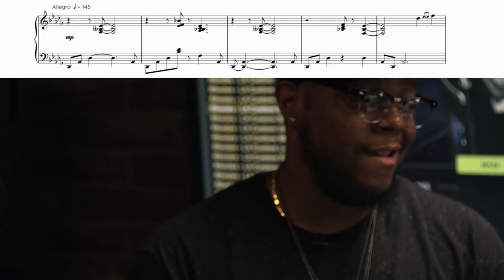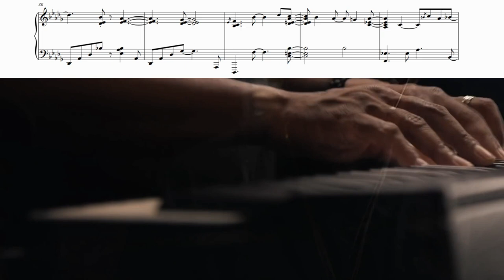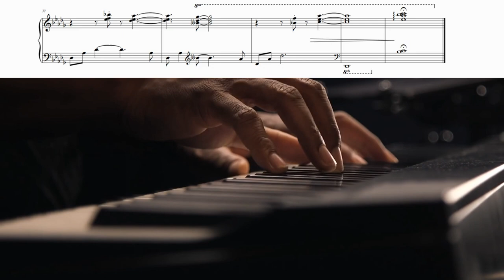Shaun Martin plays Rhodes (Jazz Transcription)